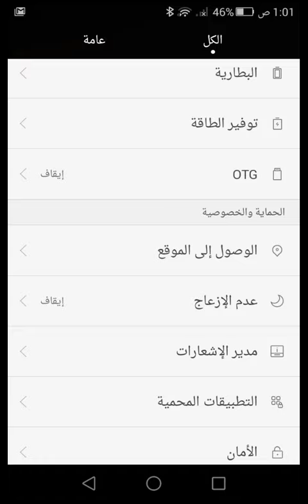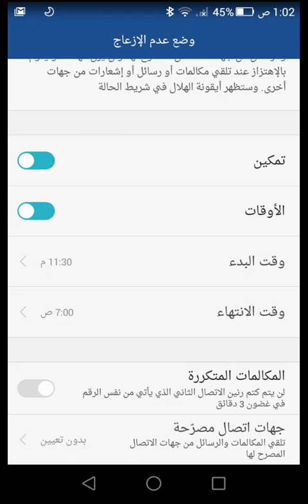طريقة تفعيل ميزة عدم استقبال المكالمات في اوقات معينه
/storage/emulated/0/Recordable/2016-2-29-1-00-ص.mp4